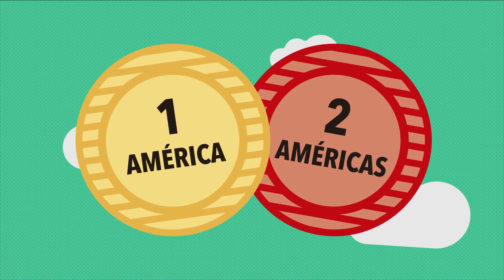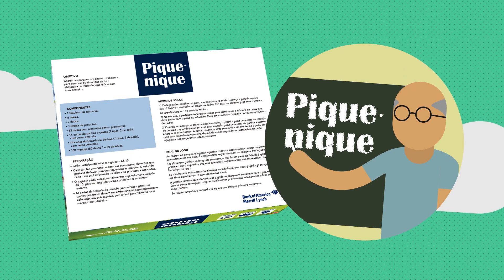Tutorial: Piquenique - como jogar!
VÍDEO DESATUALIZADO

O Piquenique é um jogo de tabuleiro que aborda a educação financeira de forma interdisciplinar, aonde você aprende e se diverte ao mesmo tempo!

Indicado para crianças a partir dos seis anos de idade, nesse jogo, o objetivo não é chegar ao final do parque primeiro, mas sim com dinheiro suficiente para comprar alimentos selecionados no início do jogo e ainda ficar com mais dinheiro!

Esse vídeo-tutorial mostra as principais regras desse jogo!